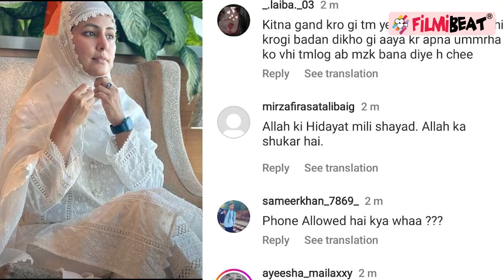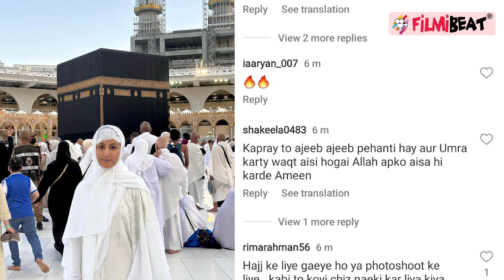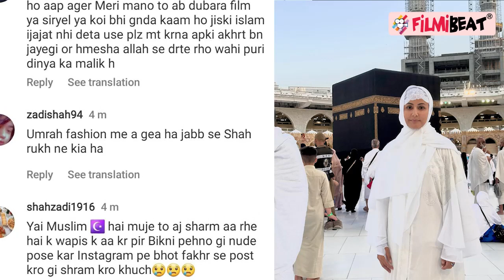Hina Khan का मां और भाई के साथ दूसरा उमराह भी मुक्कमल , Fans ने फिर किया Troll!| FilmiBeat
Recently famous Tv Actress Hina Khan performs her Second Umrah with Mother and Broter Hina Khan shared many Beautiful Pictures from Mecca on her instagram and gets badly Trolled. The actress expressed her gratitude, Also Hina shared Several photos in which she looks serene in a white suit with dupatta on her head.Watch Out